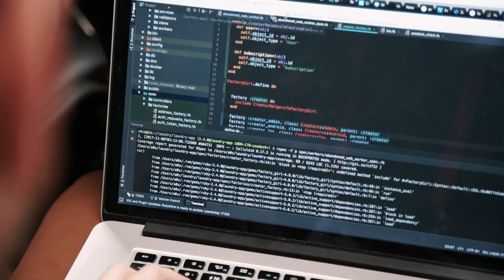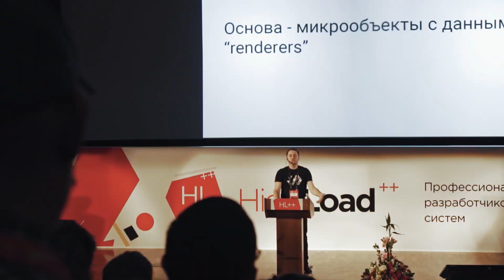Видеоотчёт о HighLoad++ 2017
Приглашаем на крупнейшую профессиональную конференцию для разработчиков высоконагруженных систем Saint HighLoad++ 2026

Июнь, 2026
Санкт-Петербург, DESIGN DISTRICT DAA in SPb
 Крупнейшая профессиональная конференция для разработчиков высоконагруженных систем

СКОЛКОВО, Москва
7 и 8 ноября